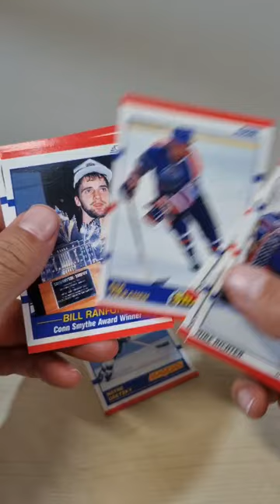An old Hockey pack with food on it: A Wayne Gretzky and Ray Bourque.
We already know that these cards wont. e in great condition if the pack has old food stuck to it. but still pulled two Goats.